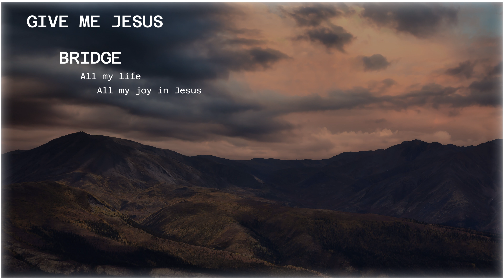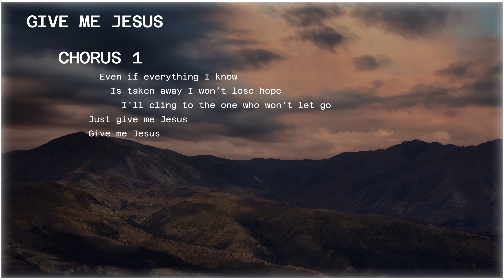Give Me Jesus (Official Lyric Video) | VOUS Worship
Watch the official lyric video for "Give Me Jesus" by VOUS Worship.

"Give Me Jesus" Lyrics:

Yet questioned it all
Still you remain
Chased empty dreams
Ran from your call
And turned back again

There’s no other treasure on earth
That amounts to your love

Even if everything I know
Is taken away I won’t lose hope
I’ll cling to the one who won’t let go
Just give me Jesus

I’ve searched the world
The highs and the lows
I’ve seen it all
And nothing compares
Nothing comes close
You are all that I want

Even at times when I can’t see
I’ll trust in the hand that’s holding me
There’s only one thing that I need

All my hope all my trust is in You
All my life all my joy in Jesus